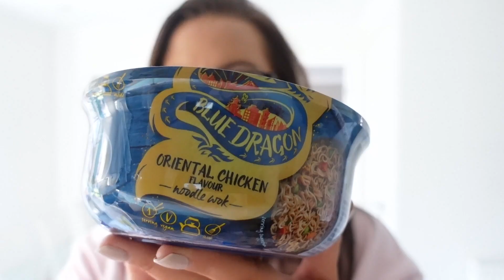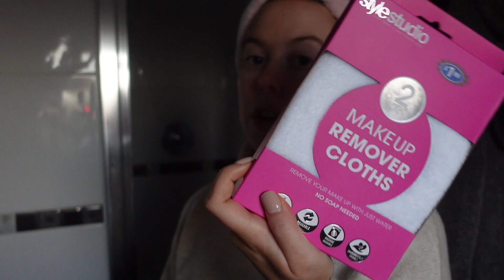WEEKLY VLOG 6 | Cosy chats, mini B&M haul and exciting news!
WEEKLY VLOG 6 | Cosy chats, mini B&M haul and exciting news! - I am so excited to let you know about my new business venture, I am so passionate about this product and I can't believe I am saying that but it is so exciting!